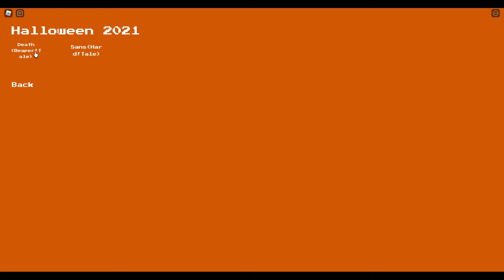【Event】Hard!Tale Sans [Showcase] [Unknown Battle Simulator]